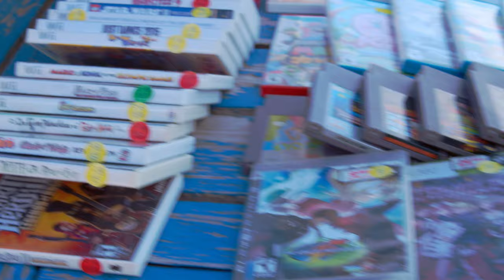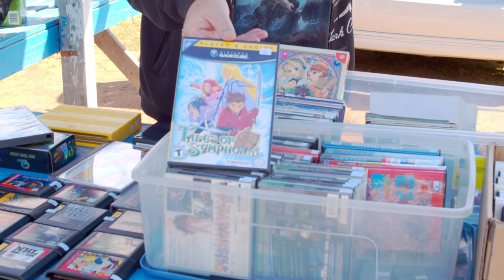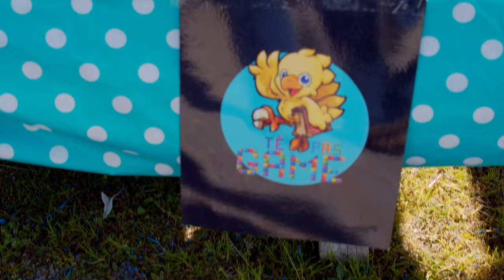Réunion CCJVQ au Toit Bleu - 19 Septembre 2020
Vidéo récalpulative de la réunion non-officielle du CCJVQ (Club des Collectionneurs de Jeux Vidéo du Québec) à au Toit Bleu à Saint-Félix-De-Valois près de Joliette.